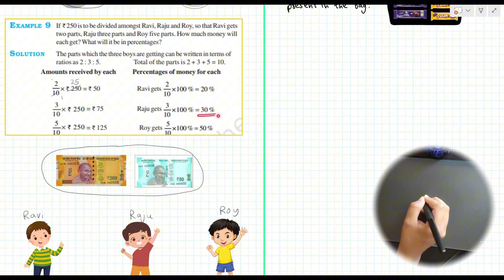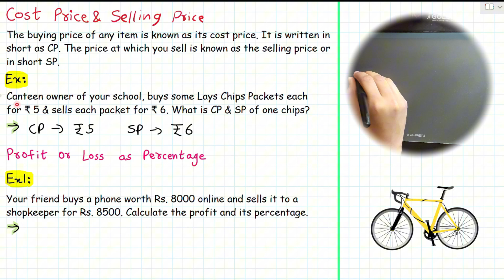Ex 7.2 | Oneshot | Chapter 7 - Comparing Quantities | Class 7th Maths | NCERT/CBSE | 2024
Chapter 7 Comparing Quantities Notes:
👉 Welcome to our Class 7 Maths series on Chapter 7: Comparing Quantities. In this video, we will cover Oneshot of Exercise 7.2.

Join the Telegram Channels Now!

Time Stamps:
0:00 Introduction to Ex7.2
0:36 What is Ratio?
1:57 Conversion of Ratio to Percentage
5:24 Increase or Decrease as Percent
8:16 Cost Price and Selling Price
9:25 Profit or Loss as Percentage
15:09 Principal, Amount and Interest
19:34 Q1 Ex7.2 Class 7
25:06 Q2 Ex7.2 Class 7
29:43 Q3 Ex7.2 Class 7
31:20 Q4 Ex7.2 Class 7
33:10 Q5 Ex7.2 Class 7
34:28 Q6 Ex7.2 Class 7
37:29 Q7 Ex7.2 Class 7
40:09 Q8 Ex7.2 Class 7
42:33 Q9 Ex7.2 Class 7
46:12 Q10 Ex7.2 Class 7
47:53 Q11 Ex7.2 Class 7
50:04 Outro